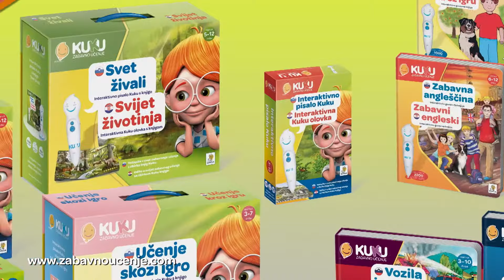KUKU - Zabavno učenje - TV 20s_Zaključek 2021